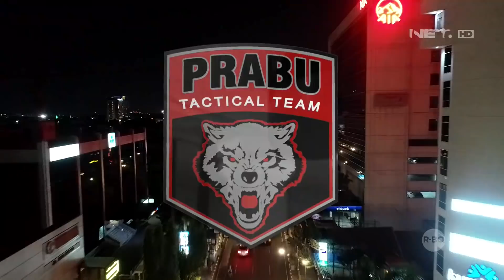Berkumpul di Pos Satpam, Benar Saja Sajam Ditemukan - 86